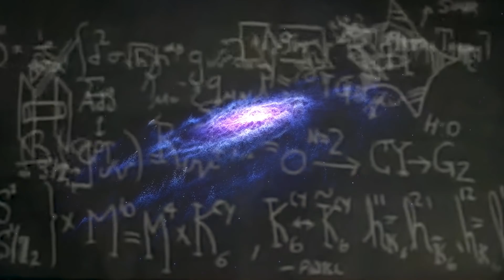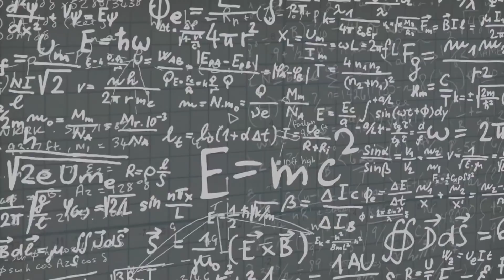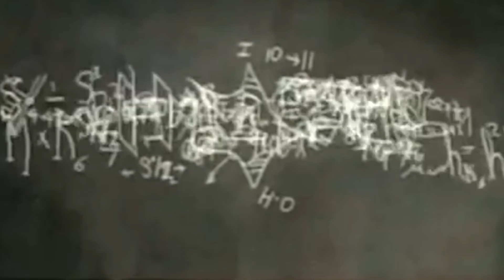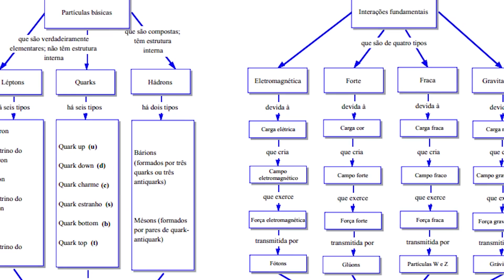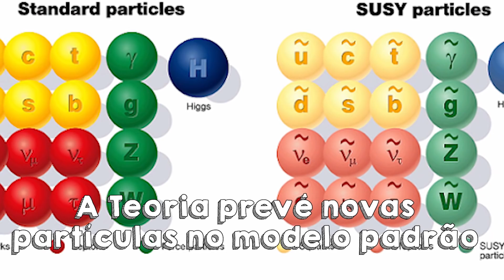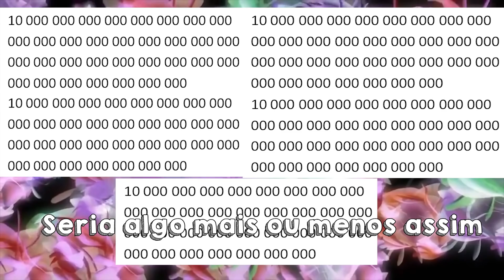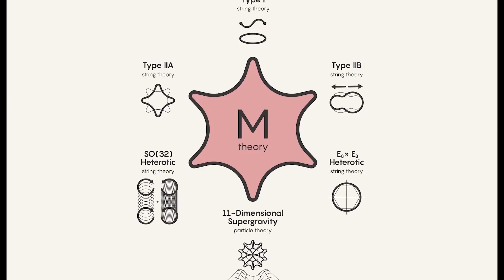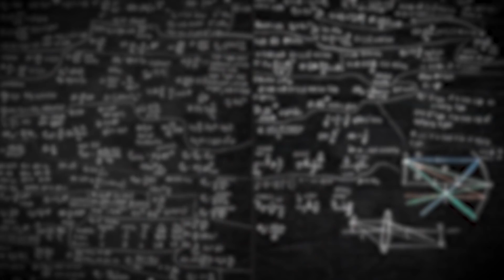o que é a TEORIA DAS CORDAS?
A Teoria das supercordas é uma ideia revolucionará que se estiver correta, irá mudar sempre a nossa concepção de realidade
Livro: Universo Elegante - Brian Greene
✦✦✦✦✦✦✦✦►►Links mencionados►►✦✦✦✦✦✦✦✦▪
▪✦✦✦✦✦✦✦✦►►CONTATOS►✦✦✦✦✦✦✦✦▪
Página no Facebook
“A elegância, a riqueza, a
complexidade e a diversidade dos fenômenos naturais que decorrem de um conjunto
simples de leis universais é parte integrante do que os cientistas querem dizer
quando empregam o termo beleza.”
― Brian Greene